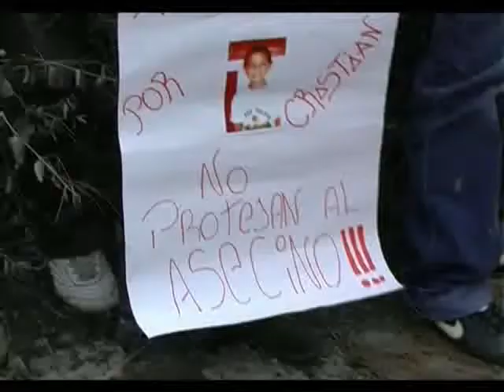JUEVES 15 cristian rios WMV HD 720